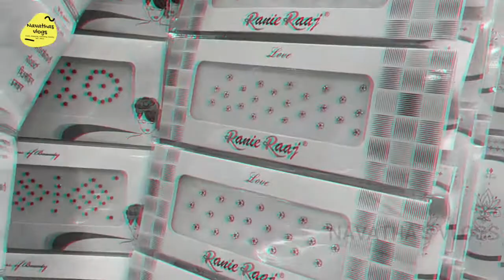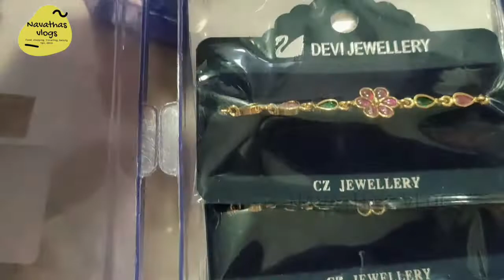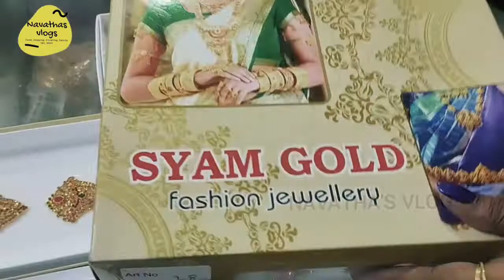Wholesale rates shopping part-2 | All Fancy Items in market | అతి తక్కువ ధరలో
Hi
Hello friends
This is your Navata from Navatha's vlogs

shop details
Mahalakshmi novelties wholesale dealers in Immitation jewellery,hairpins,hair clips,kumkumbindi,fancy bangles,all Fancy & Novelty items
add D.N.26-5-87/A,Prasad garden bowdara road
visakhapatnam 53001.

Once Again
           Navatha's vlogs